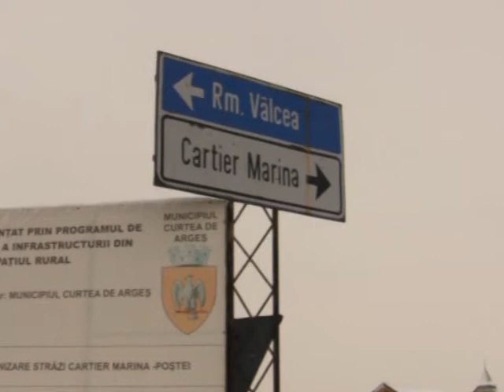1d AVARIE LA MAGISTRALA DE APA